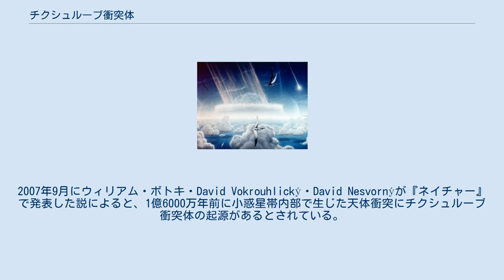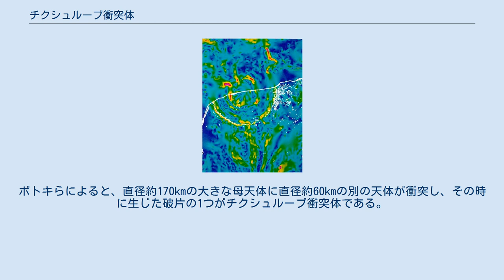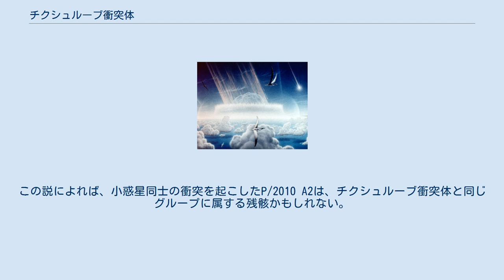チクシュルーブ衝突体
チクシュルーブ・クレーター周辺の重力異常地図。
赤と黄色は重力が強く、緑と青は重力が弱いことを示す。
白色はセノーテを表す 地球に衝突するチクシュルーブ衝突体の想像図。
手前には翼竜が描かれている。
 チクシュルーブ衝突体とは、白亜紀末期（約6600万年前）に地球へ衝突した直径10から15kmの小惑星である。
チクシュルーブ隕石やチクシュルーブ小惑星とも呼ばれる。
この天体は、現在のメキシコ・ユカタン州チクシュルーブの町から数km離れた地点に衝突し、チクシュルーブ・クレーターを形成した。
衝突はK-Pg境界と同じ年代に起きたと推定され、大部分の恐竜の絶滅を含むK-Pg境界大量絶滅を引き起こしたという説が科学的なコンセンサスとなっている。
クレーターの直径は177km以上あり、地球上に存在する既知のクレーターとして3番目に大きい。
 衝突体がどこに起源を持ち、現存する小惑星帯とどのような関係にあるのかについては、いくつかの競合するモデルが存在する。
2007年9月にウィリアム・ボトキ・David Vokrouhlický・David Nesvornýが『ネイチャー』で発表した説によると、1億6000万年前に小惑星帯内部で生じた天体衝突にチクシュルーブ衝突体の起源があるとされている。
この衝突は、現在バティスティーナ族として知られている一群の小惑星を生じさせ、その中で現存する最大のメンバーがバティスティーナである。
ボトキらは、チクシュルーブ衝突体は元々このグループに属していたと主張している。
チクシュルーブ衝突体の微小な破片には炭素質の物質が大量に含まれている。
これは衝突体が、バティスティーナのような炭素質コンドライトに富んだ珍しい種類の小惑星だったことを示唆している。
ボトキらによると、直径約170kmの大きな母天体に直径約60kmの別の天体が衝突し、その時に生じた破片の1つがチクシュルーブ衝突体である。
しかしながら、WISEの新しいデータに基づいた2011年の研究では、バティスティーナ族の起源となった天体衝突が起きた時期は8000万年前とされた。
これはボトキらの説に疑問を投げかけている。
なぜなら、小惑星同士の衝突で生じた破片が、軌道共鳴や衝突の影響で地球に衝突する軌道に向かうプロセスには、典型的には数千万年を要すると考えられているためである。
 他の説としては、小惑星のフローラ族に関連するというものがある。
この説によれば、小惑星同士の衝突を起こしたP/2010 A2は、チクシュルーブ衝突体と同じグループに属する残骸かもしれない。